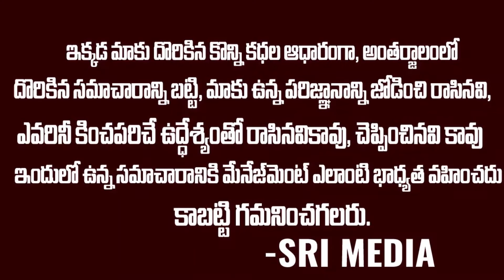కుప్పకూలిన గోల్డ్ ధర || Today Gold Price In India || 18-06-2021 | Today Gold Rates | Hyd | Sri Media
WATCH : కుప్పకూలిన గోల్డ్ ధర || Today Gold Price In India || 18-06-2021 | Today Gold Rates | Hyd | Sri Media